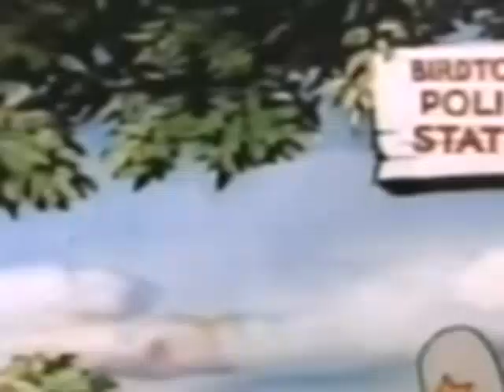BARNYARD EGG CITEMENT